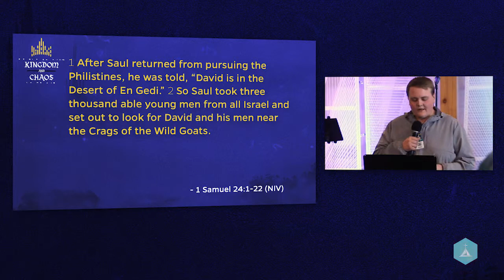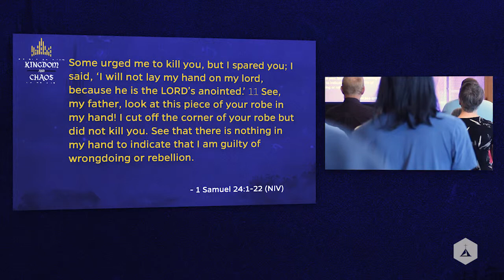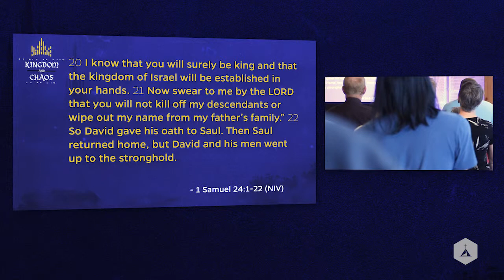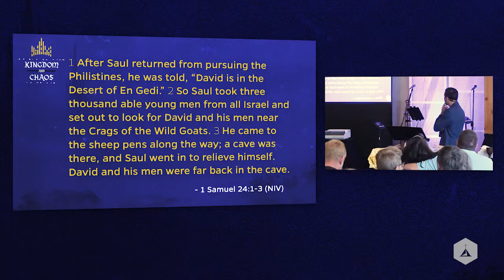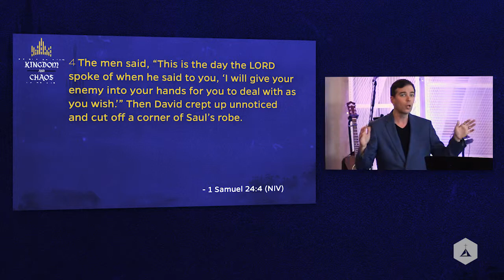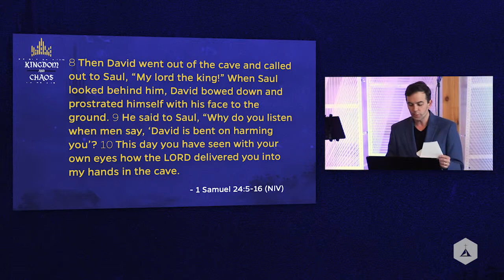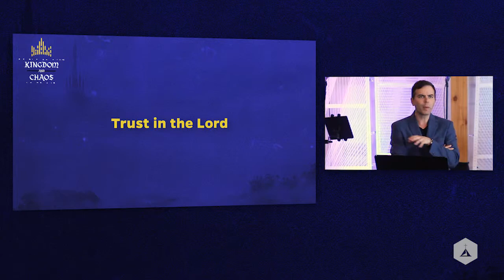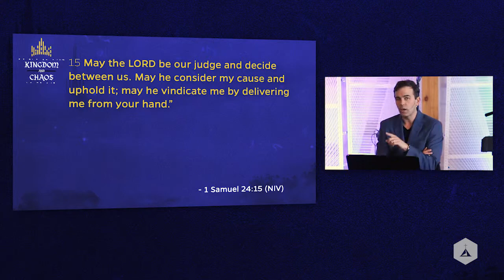David Spares Saul (Joe Kirkendall)